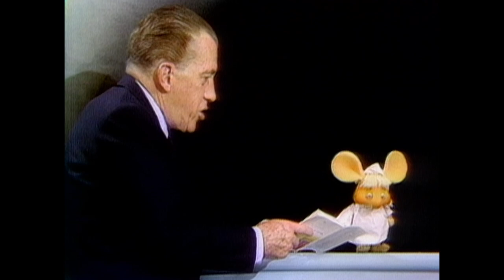Topo Gigio "Topo The Artist" on The Ed Sullivan Show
Topo Gigio "Topo The Artist" on The Ed Sullivan Show on September 24, 1967.

The Ed Sullivan Show was a television variety program that aired on CBS from 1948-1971. For 23 years it aired every Sunday night and played host to the world's greatest talents. The Ed Sullivan Show is well known for bringing rock n' roll music to the forefront of American culture through acts like Elvis Presley, The Beatles, and The Rolling Stones. The entertainers each week ranged from comedians like Joan Rivers and Rodney Dangerfield, to Broadway stars Julie Andrews and Richard Burton, to pop singers such as Bobby Darin and Petula Clark. It also frequently featured stars of Motown such as The Supremes, The Temptations, Stevie Wonder and The Jackson 5. The Ed Sullivan Show was one of the only places on American television where such a wide variety of popular culture was showcased and its legacy lives on to this day.